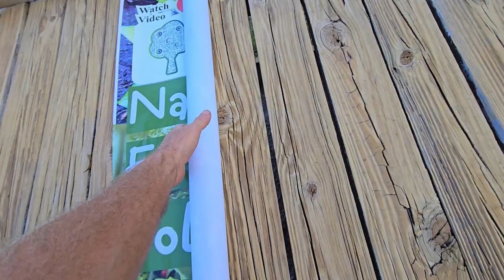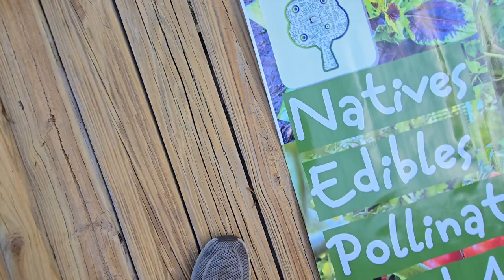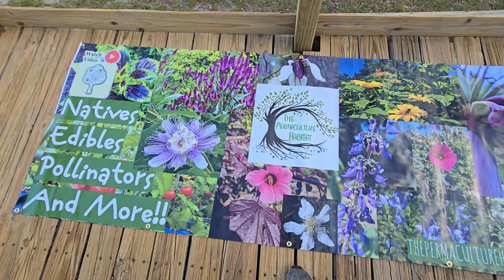What could it be??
we were really excited to get this.